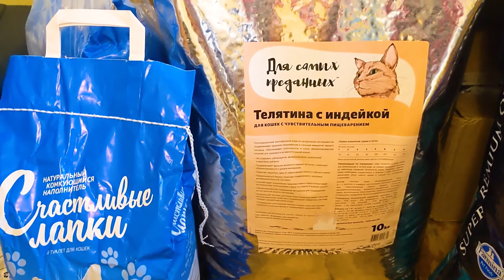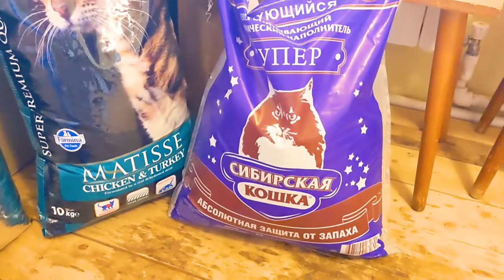Запасаем сухой корм на зиму для котиков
А теперь 👉 контрольная затарка сухим кормом и наполнителем! 🙆
Ах! Зима, зима! 😆
Одиннадцать спасибов - Оксана и Константин 🤗🤗🤗🤗🤗🤗🤗🤗🤗🤗🤗
От меня - 🙆🙌🥰
Поклон хозяевам Таблюшки. 😽
Римма помним и любим, передаем привет и благодарим! 🙌🤗